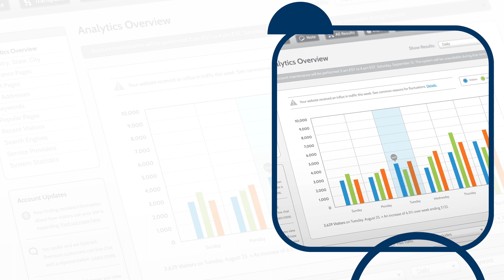North America Fiber Laser Coding System Market Report 2024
Report Insights: According to Cognitive Market Research, North America held the major market of more than 40% of the global revenue with a market size of USD XX billion in 2023 and will grow at a CAGR of 10.2% from 2023 to 2030 North America is a driving force in the thriving Fiber Laser Coding System market, distinguished by a robust industrial landscape and an unwavering pursuit of technical innovation. The region is seeing a surge in the usage of Fiber Laser Coding Systems, notably in the pharmaceutical sector, where coding requirements are rigorous. The emphasis on precision production and quality standards in North America is well aligned with the capabilities of Fiber Laser Coding Systems. Finally, North America emerges as a key market player, shaping the market's trajectory through proactive integration of cutting-edge coding technologies, catering to diverse sectors, and reinforcing its pivotal role in shaping the future of Fiber Laser Coding Systems in the industrial landscape.